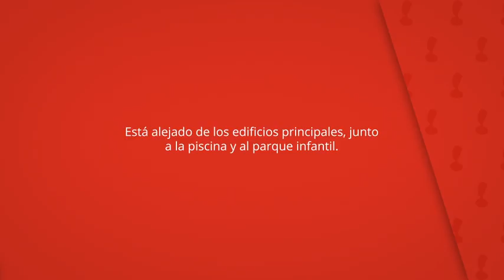Agroturisme Son Llado, Campos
Está alejado de los edificios principales, junto
a la piscina y al parque infantil.

El aeropuerto de Palma queda a 30 minutos en coche.